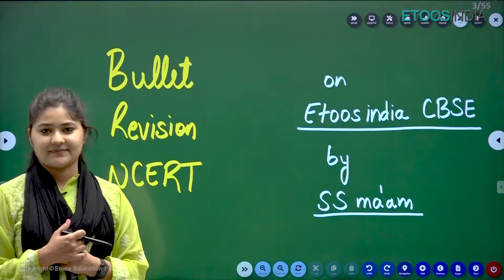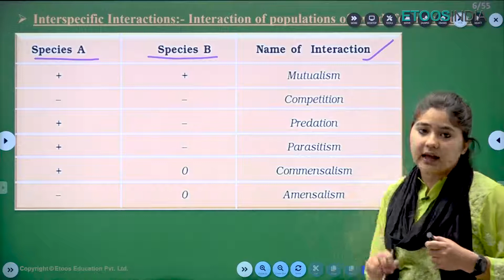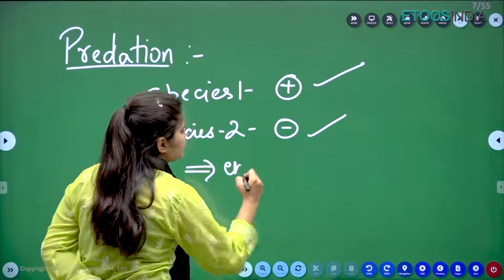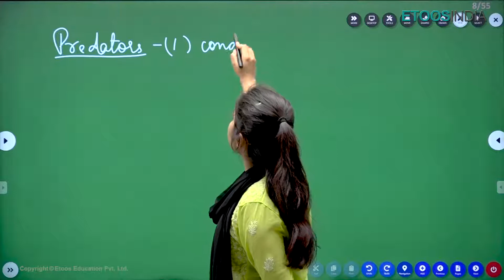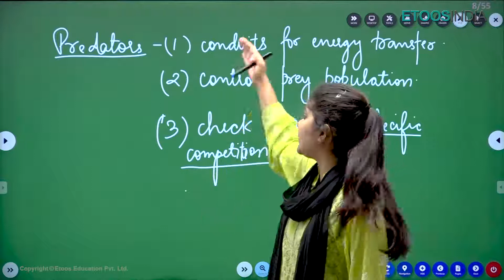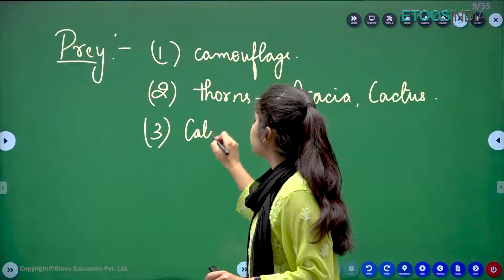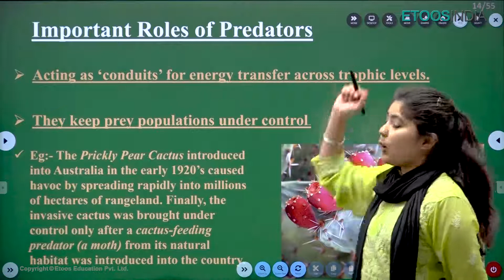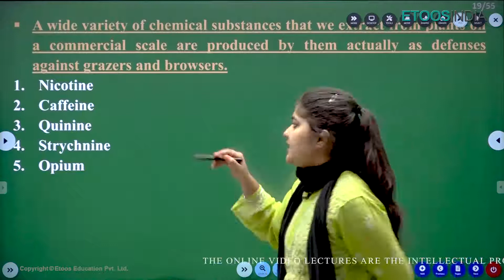Ep 14: Population Interaction Predation | Bullet Revision NCERT | Class 12th CBSE Term 2 | SS Mam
1. The brilliant minds come to assist you in your preparation
2. All the topics are explained vividly
3. You are at the comfort of your home, choose your place of learning
4. The faculties share excellent tips and tricks via the video lectures
5. An affordable mode of learning